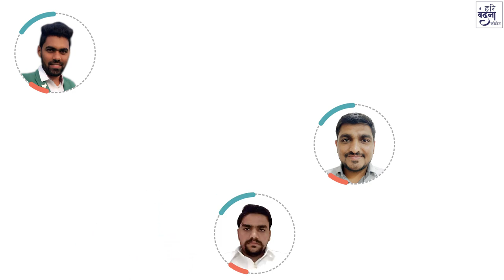HARIVANDANA COLLEGE ACHIEVEMENT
Admissions Open:
Courses Available BCA, B.Sc.(IT), BBA, B.Com, B.Sc. (Chemistry, Ind. Chem, Physics, Botany, Maths), BPT, M.Sc. (Chem.), M.Sc.(IT & CA), M.Com., LL.B., B.Ed., MSW, PGDCA